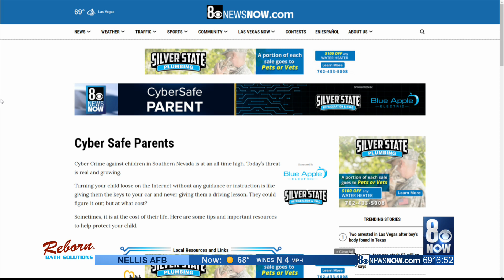Protecting against E-skimming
Hackers targeting online credit cards